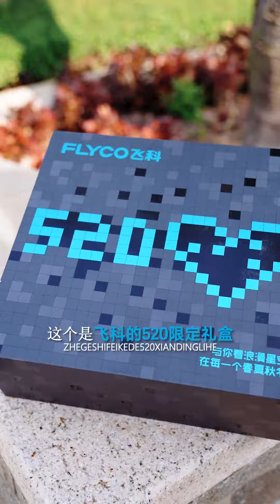喜欢和被喜欢就像是五月被和风吹拂骚动的树叶#飞科科技生活